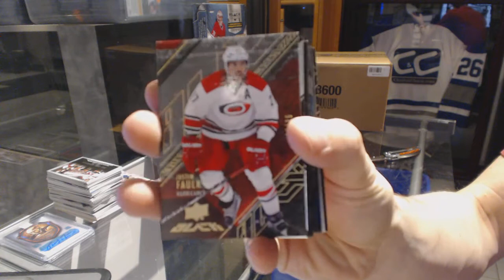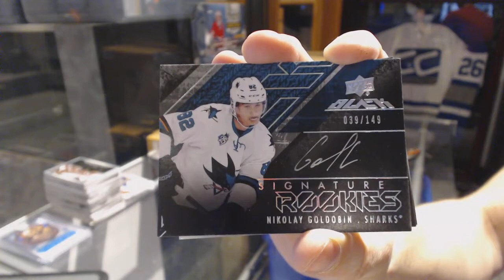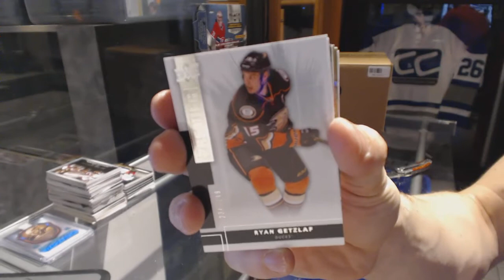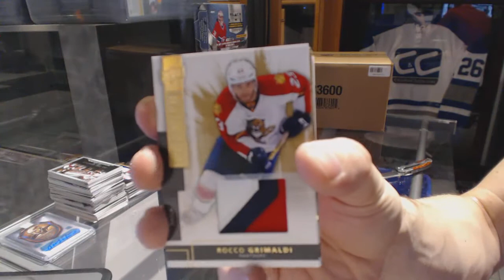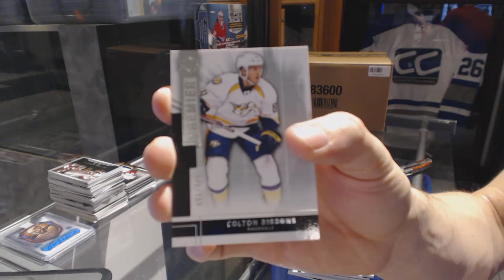14-15 UD Premier & 15-16 UD Black Hockey Box Break - C&C GB #6679